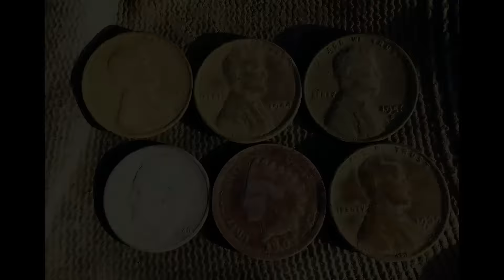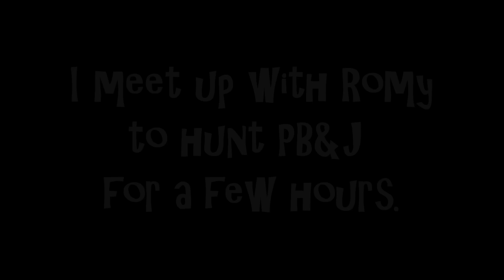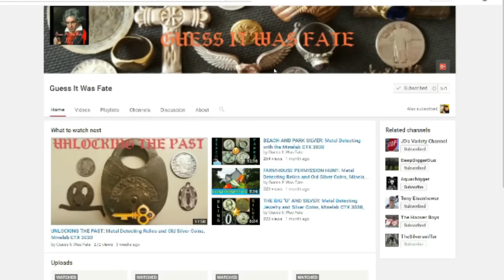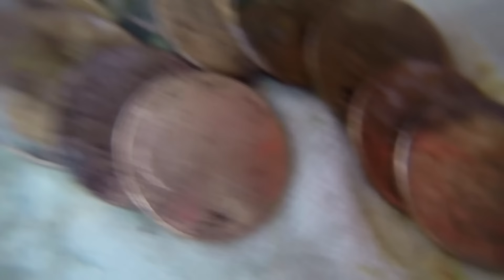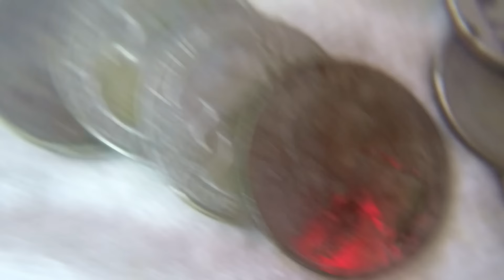Metal Detecting PB&J With Romy, Shout out to Guess It Was Fate 8-6-2016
Romy and I hit Newport for a few hours. Romy finds a ring and some silver me. NADA!! Wahwahwahwah! GL&HH